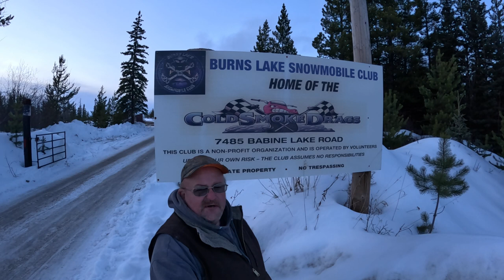Cold Smoke Snowmobile Drag Race 2023 Highlights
The Annual Cold Smoke is underway. Sleds from all over Northern BC have descended upon Burns lake to find out if they have what it takes to take the title in 500 feet.